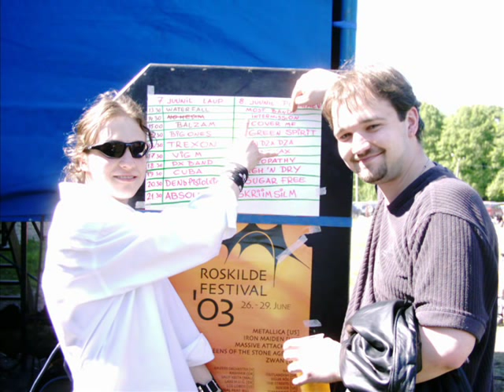Inter Mission - White Clean Room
White Clean Room

Dedecated to Elizaveta Shepljakova. Music/Lyrics: Dmitri Mikrjukov. Mixing & Mastering: Oleg Davidovich. Recorded at Bleis Studio, year 2006.

Dmitri "Jack" Mikrjukov - Vocals, Lead/Rhythm Guitars
Nicolay "Nick" Rayevski - Bass
Sergei "Sergio" Jõgis - Drums
Aleksei "Axel" Shubin - Rhythm Guitar
On the photos is also former band members Kirill "Kirk" Nikiforov and Dmitri "Carpenter" Palveri.

Inter Mission was a hard rock band based in Tallinn. It was a one of few bands in Estonia wich played oldschool rock and blues in maistrim of popularity of nu metal and alternative music. That was a fantastic time. We act like a real rock 'n' roll heroes, and played in such a way as Cinderella or Poison. Sex, drugs & rock 'n' roll - that's all what we get, in one way or another.